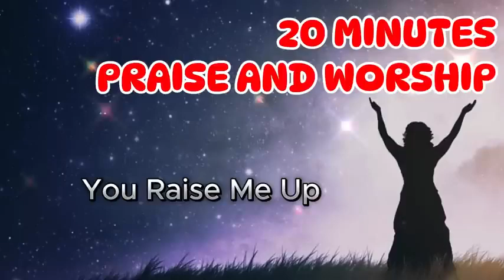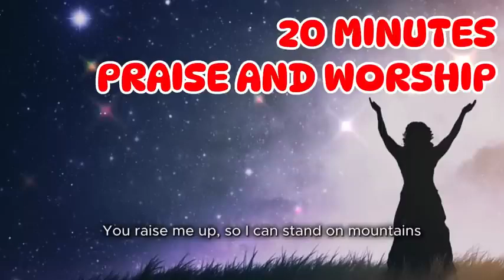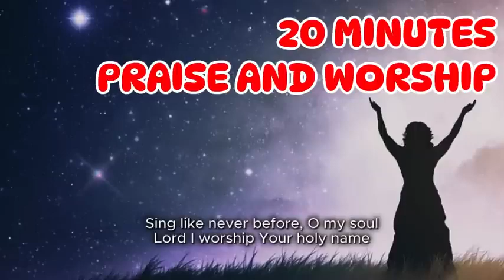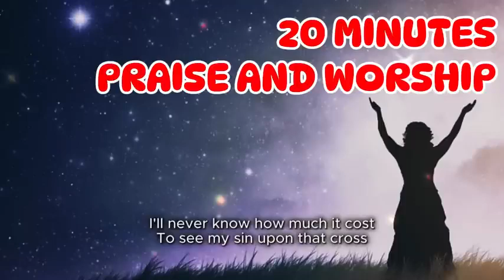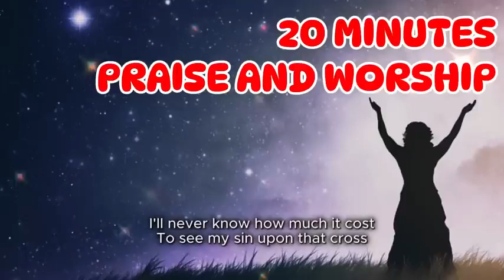Ngợi khen tình yêu thương đời đời của Chúa Trời! Aleluja.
Cảm tạ ơn Chúa Trời